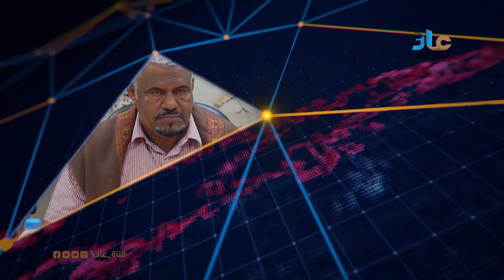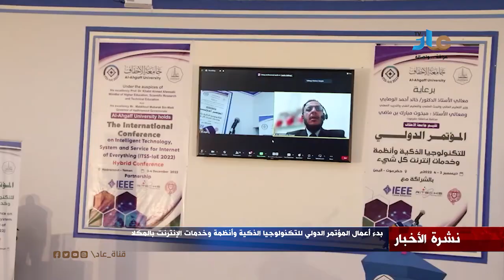نشرة الاخبار 3 ديسمبر 2022م